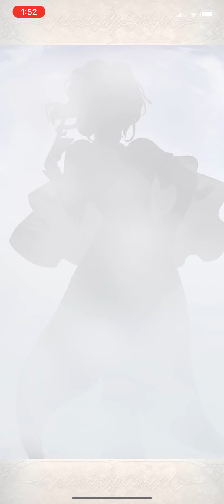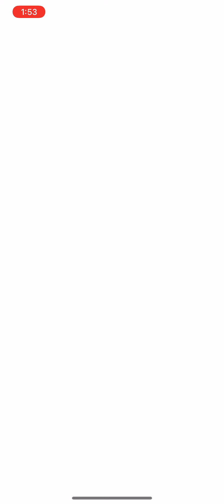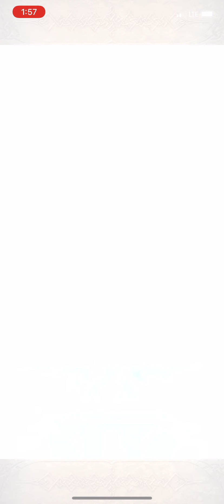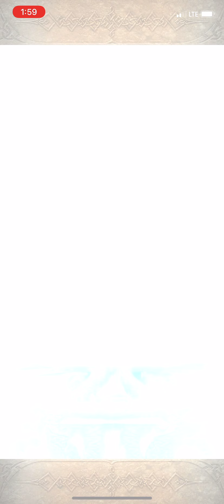FEH: Keepers of Faith Summons Part 2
Part 2 of my summons on the Keepers of Faith banner. Accidentally called the banner keepers of peace in the last part and fixed it now. Oops.